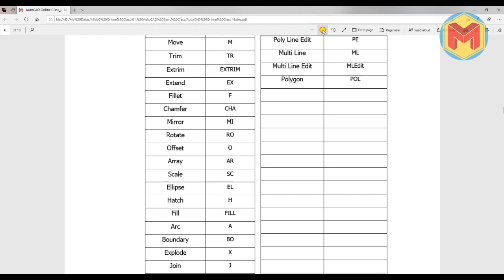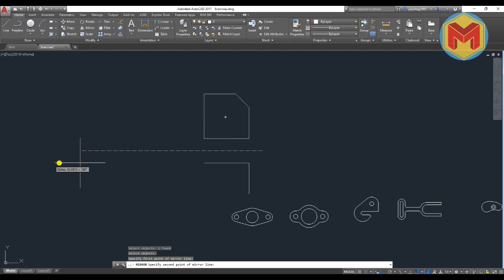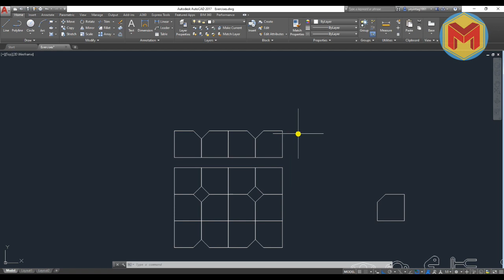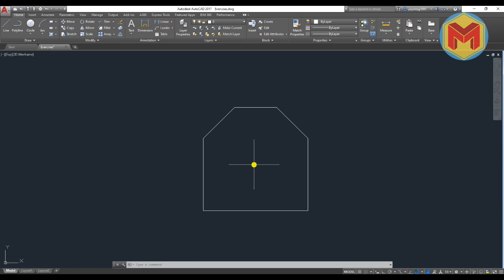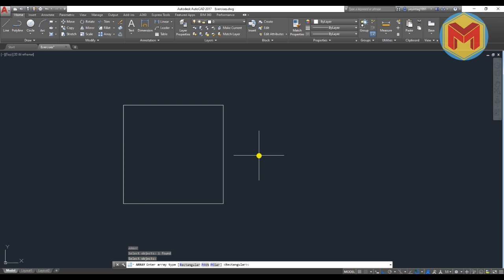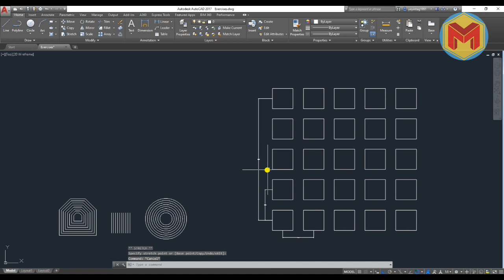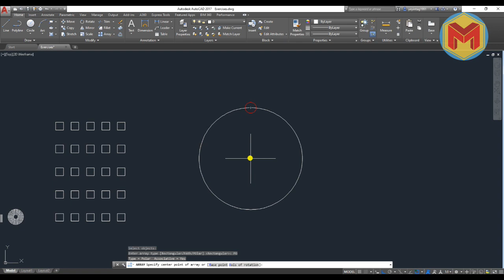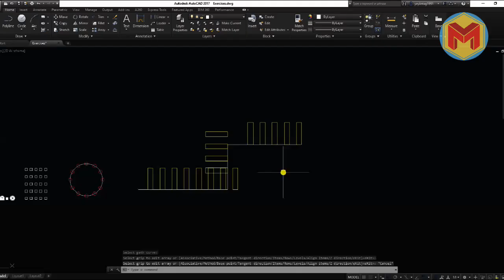AutoCAD Basic Course - Day - 06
Hello ဒီတစ်ခေါက်မှာတော့ Mirror , Array တွေအကြောင်း လေ့လာရအောင်ဗျာ...
Array ကို အသေချာ ကျွမ်းကျင်တဲ့အခါ Drawing/ Design တွေ ဖန်တီးတဲ့အခါ အရမ်းအသုံးဝင်ပါတယ်...
သေချာ ကျွမ်းကျင်အောင် လေ့ကျင့်စေချင်တယ်ဗျိုးးးး :)